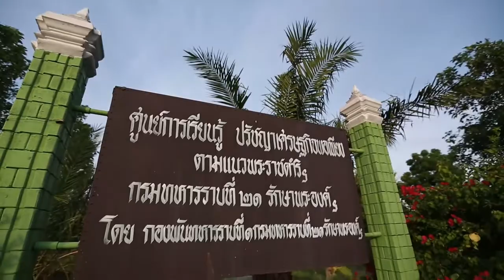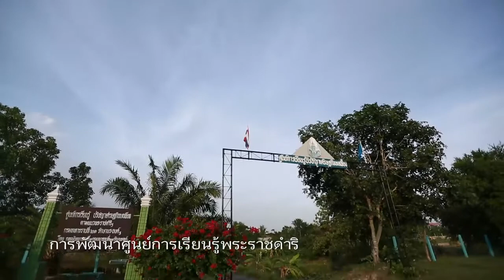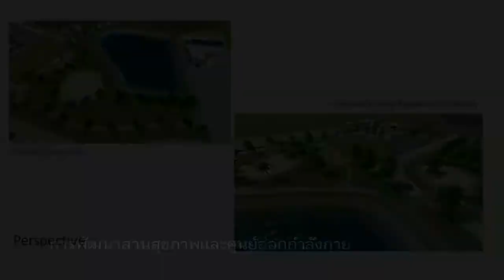วีดีทัศน์ วันสถาปนา ร ๒๑ รอ ครบรอบ ๖๕ ปี องค์ ๒ V2